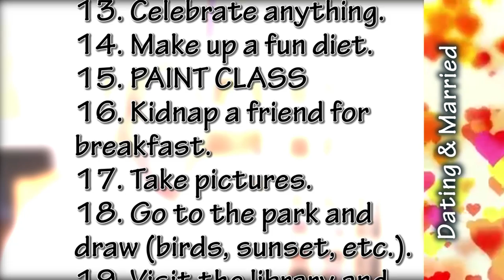Dating While Married